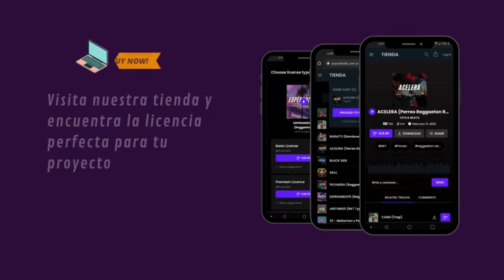"SANDUNGA" 💦 Beat Reggaeton Instrumental Perreo 2024 | Pista Estilo Young Miko x Feid, Wisin, Yandel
🛒 › COMPRAR / Descargar Aquí 👇(Entrega inmediata):
SI UN LINK NO TE FUNCIONA, USA EL OTRO. Saludos!

🚫 No es gratis, para subir a plataformas digitales debes comprar tu licencia.